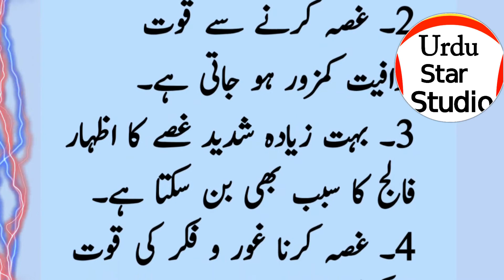Eight Disadvantages of Anger | aaj ki achi baat | Totky in Urdu | Health tips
Label & Production: Urdu Star Studio (YouTube Channel)